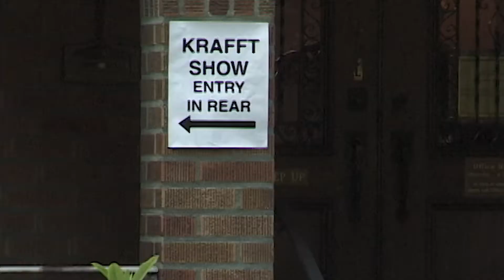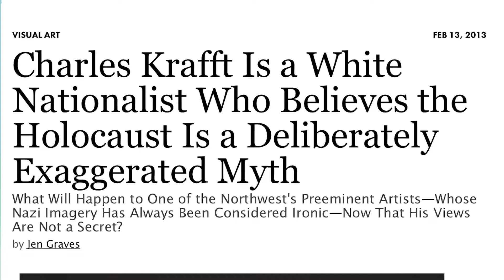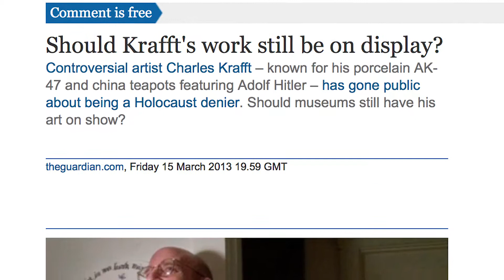Charles Krafft: Triggered. Teaser trailer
A teaser for an upcoming feature length documentary on surrealist artist, Charles Krafft.